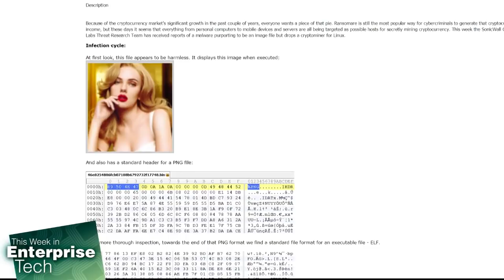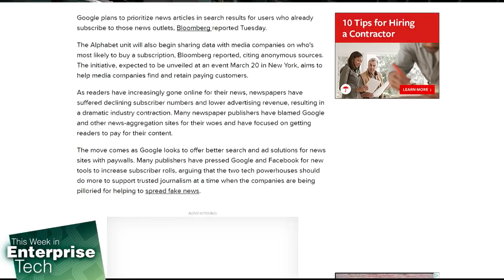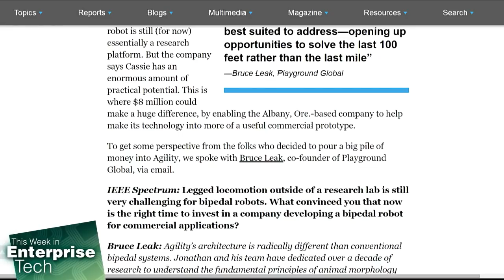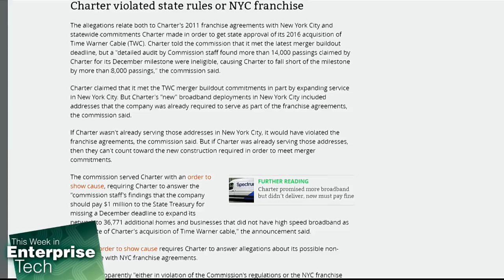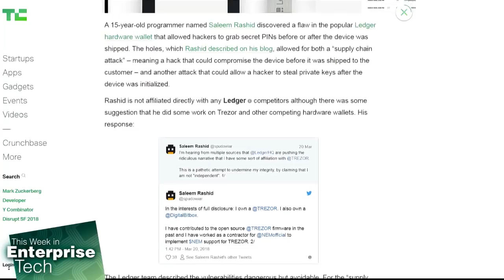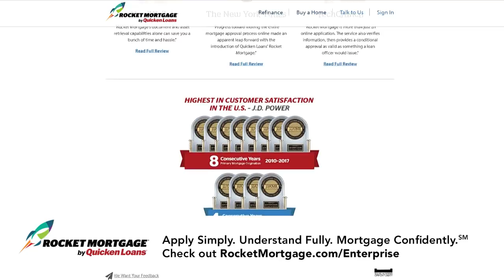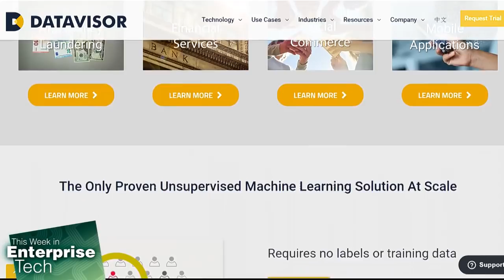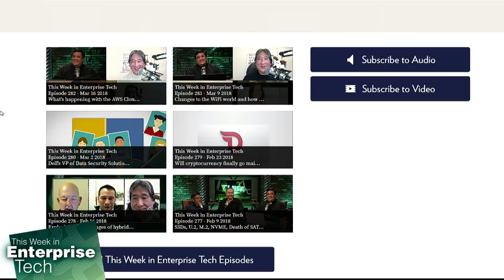This Week in Enterprise Tech 283: Unsupervised Machine Learning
Datavisor's solution provides for unsupervised machine learning to help identify fraud, abuse, and money laundering in your systems without the need for human intervention.